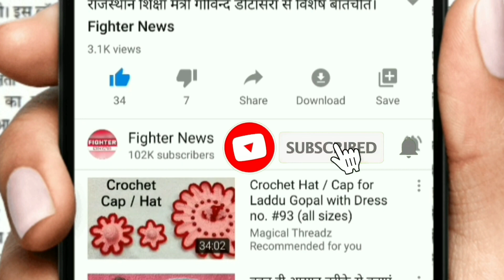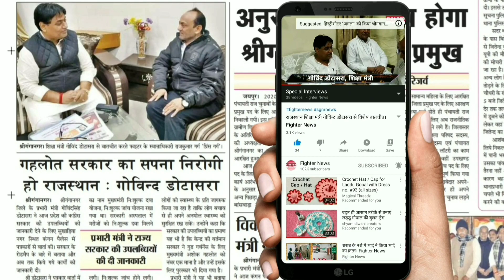16 मई : श्रीगंगानगर-हनुमानगढ़-जयपुर : दोपहर 3 बजे की 11 बड़ी खबरे। Fighter News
Fighter News

About This Video :

16 मई : श्रीगंगानगर-हनुमानगढ़-जयपुर : दोपहर 3 बजे की 11 बड़ी खबरे।